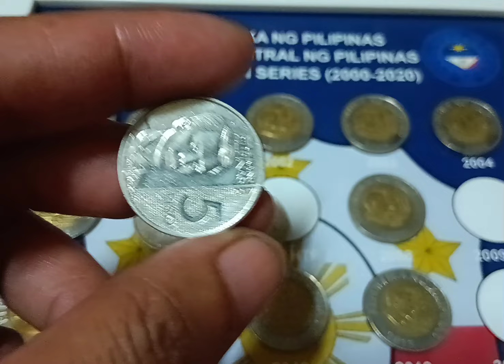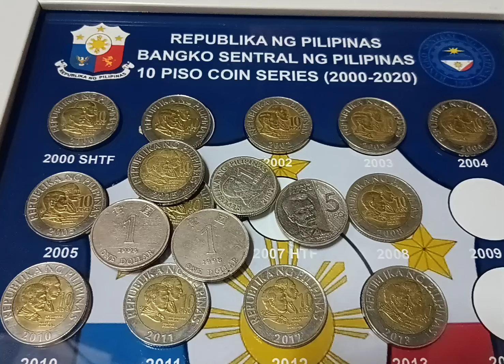Mahal na ang 10 piso BSP Series at ang 1 Dollar Hongkong ang Mahal